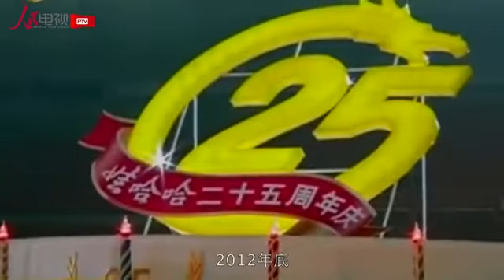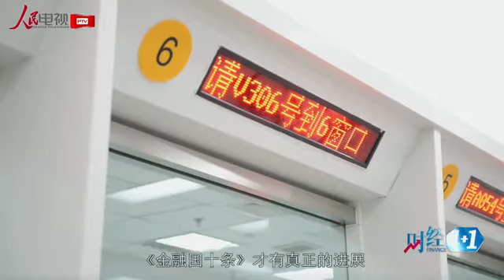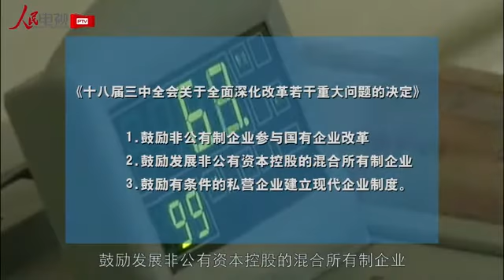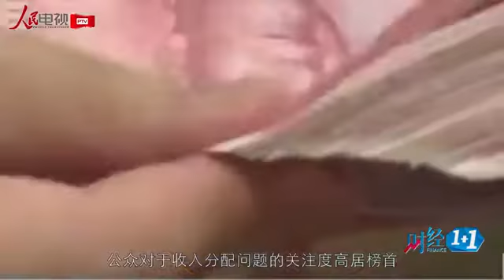(4) 宗慶後暢談財富人生 （上）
當全國白酒行業深陷低迷時，飲料業巨頭進來了，簽下百億大單﹔當一線城市房價沖天時，飲料巨頭的多元化瞄準了三線城市的商業地產﹔對於城鎮化中產業與人的關系，這家飲料巨頭的老板也有自己獨到的見解。請看本期《財經1+1》對話宗慶後。